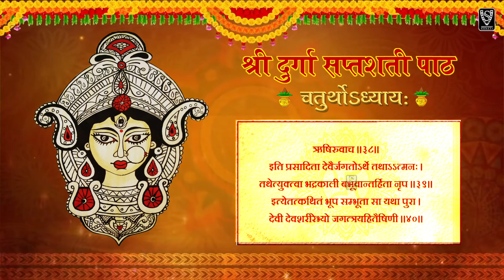Durga Saptshati | दुर्गासप्तशती - चतुर्थोऽध्यायः | Bhakti Upasana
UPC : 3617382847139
Cat# : NRPL51       श्रीदुर्गासप्तशती - चतुर्थोऽध्यायः॥
इन्द्रादि देवताओं द्वारा देवी की स्तुति
॥ध्यानम्॥
ॐ कालाभ्राभां कटाक्षैररिकुलभयदां मौलिबद्धेन्दुरेखां
शड्‌खं चक्रं कृपाणं त्रिशिखमपि करैरुद्वहन्तीं त्रिनेत्राम्।
सिंहस्कन्धाधिरूढां त्रिभुवनमखिलं तेजसा पूरयन्तीं
ध्यायेद् दुर्गां जयाख्यां त्रिदशपरिवृतां सेवितां सिद्धिकामैः॥
"ॐ" ऋषिरुवाच*॥१॥
शक्रादयः सुरगणा निहतेऽतिवीर्ये
तस्मिन्दुरात्मनि सुरारिबले च देव्या।
तां तुष्टुवुः प्रणतिनम्रशिरोधरांसा
वाग्भिः प्रहर्षपुलकोद्‌गमचारुदेहाः॥२॥
देव्या यया ततमिदं जगदात्मशक्त्या
निश्‍शेषदेवगणशक्तिसमूहमूर्त्या।
तामम्बिकामखिलदेवमहर्षिपूज्यां
भक्त्या नताः स्म विदधातु शुभानि सा नः॥३॥
यस्याः प्रभावमतुलं भगवाननन्तो
ब्रह्मा हरश्‍च न हि वक्तुमलं बलं च।
सा चण्डिकाखिलजगत्परिपालनाय
नाशाय चाशुभभयस्य मतिं करोतु॥४॥
या श्रीः स्वयं सुकृतिनां भवनेष्वलक्ष्मीः
पापात्मनां कृतधियां हृदयेषु बुद्धिः।
श्रद्धा सतां कुलजनप्रभवस्य लज्जा
तां त्वां नताः स्म परिपालय देवि विश्‍वम्॥५॥